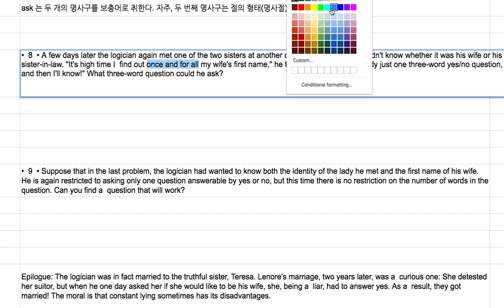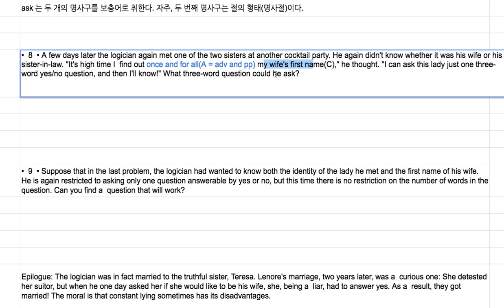[영어의 구조] 183 - 부사어A의 절 내 위치는 비교적 자유롭다